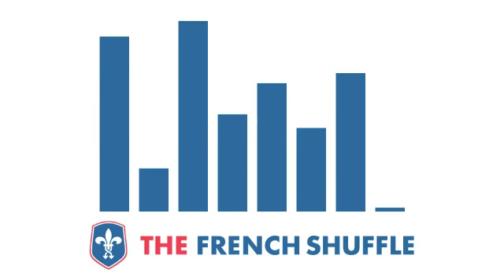Soul Machine & Atrey - Wonderkids [French Electro]